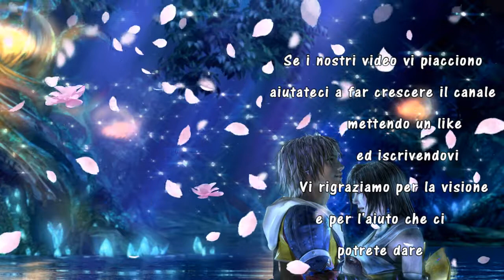Video acquisti per creare le Midori